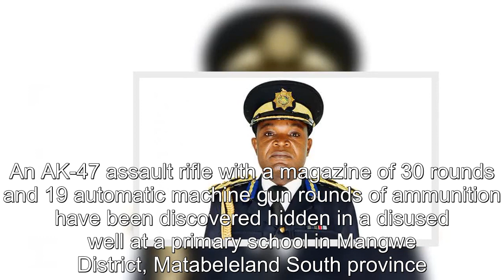AK 47 gun, magazine with 30 rounds and 19 automatic machine gun rounds found hidden in disused well